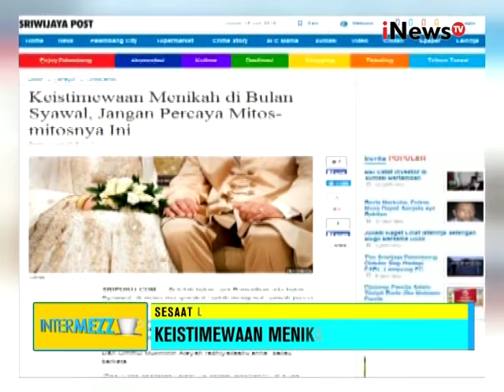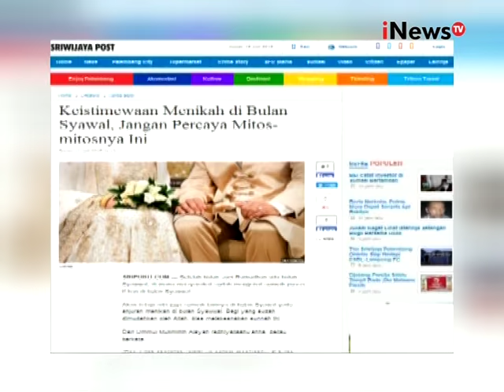Intermezzo : Keistimewaan Bulan Syawal Segmen 02